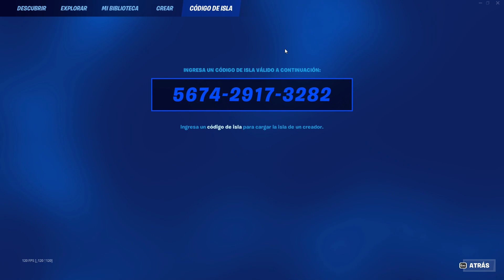HAZLO AHORITA😎 GANA 200.000 XP CON MAPA BUG DE XP TEMPORADA 3 PARA SUBIR RAPIDO DE NIVEL EN FORTNITE